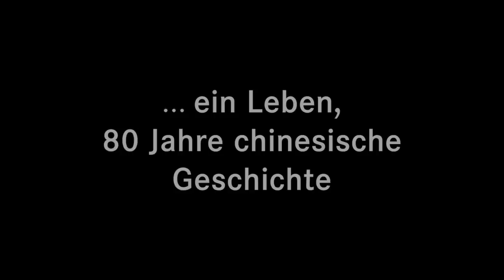Xifan Yang "Als die Karpfen fliegen lernten" - Film ab für Herrn Peng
Film ab für Herrn Peng!

Seine Enkelin Xifan Yang erzählt die Geschichte ihrer Familie und eines faszinierenden Landes. Herr Peng besaß schon immer seinen eigenen Kopf. Als junger Mann wurde er wegen einer unvorsichtigen Äußerung zur Zwangsarbeit geschickt und wäre Jahrzehnte später fast in Chinas größter Castingshow gelandet – als 80-jähriges Gesangstalent. Für Xifan Yang ist die Geschichte ihrer Familie eine Zeitreise von Chinas Vergangenheit bis zur Gegenwart.